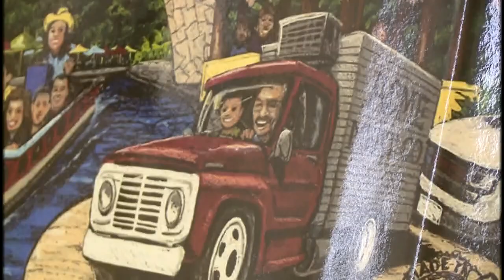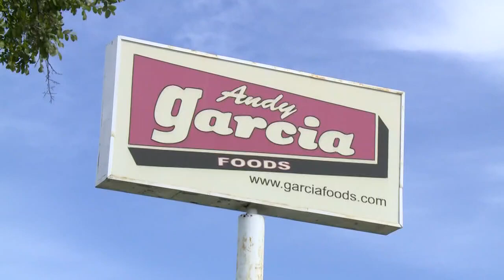Made in S.A.: Andy Garcia Foods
When it comes to chorizo, Andy Garcia Foods is a household name in San Antonio. In this week's Made in S.A., Eyewitness News Reporter Audrey Castoreno takes us inside the company.